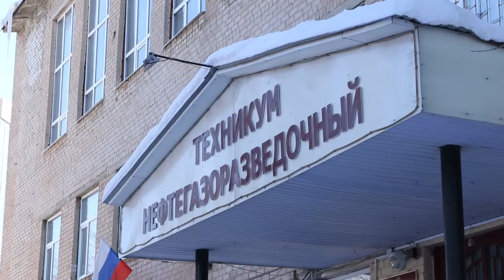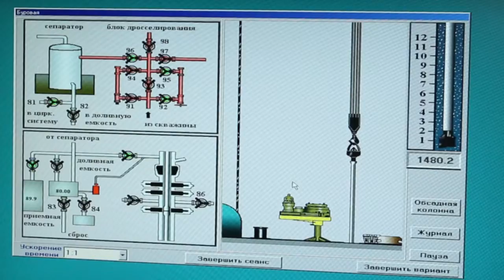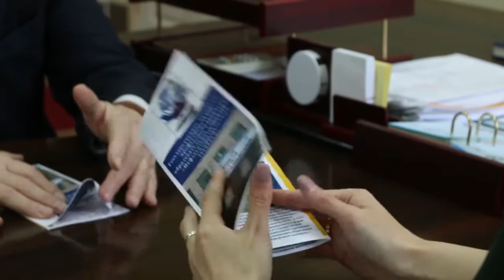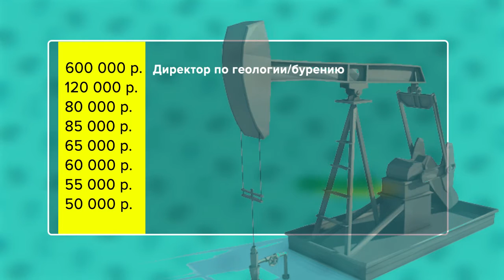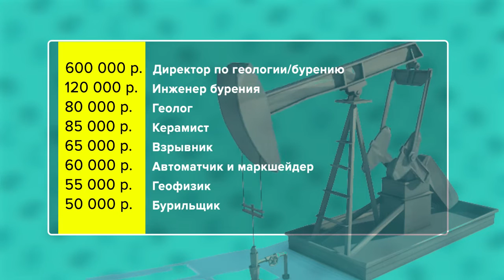Правильный выбор. Нефтегазоразведочный техникум